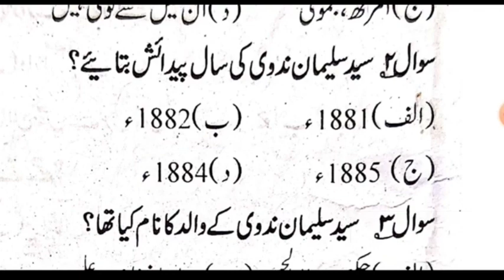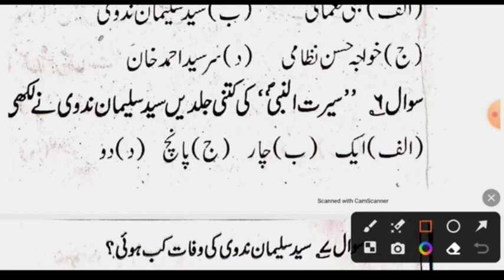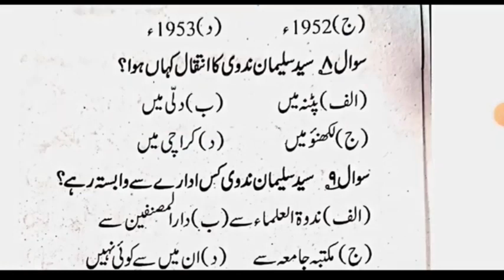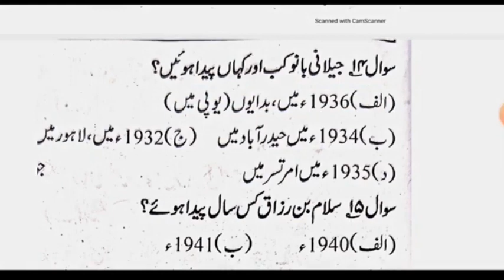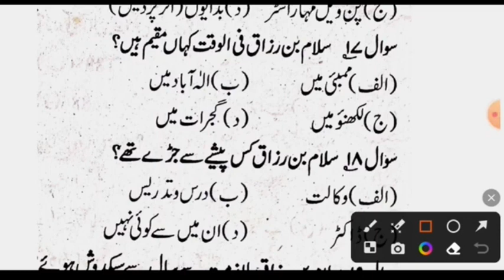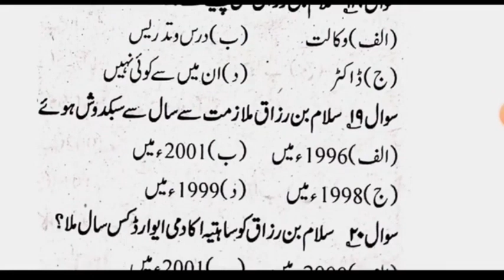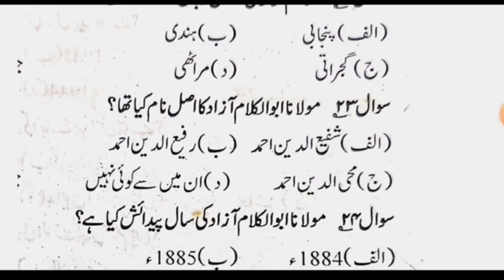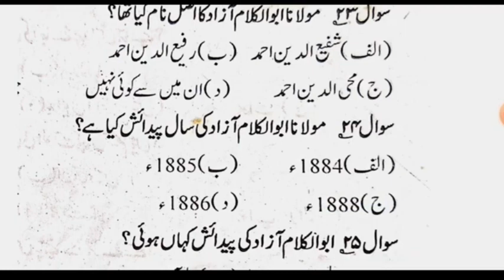Maulvi Exam 2024 Urdu Objective Question